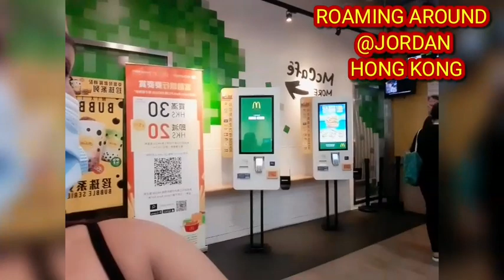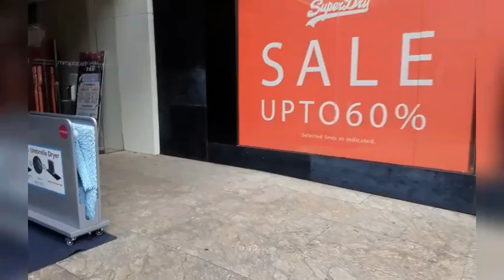ROAMING AROUND @JORDAN HONG KONG